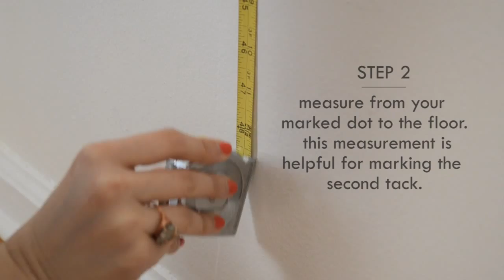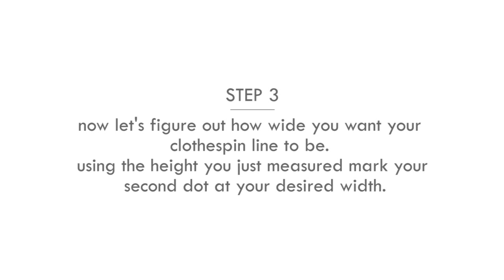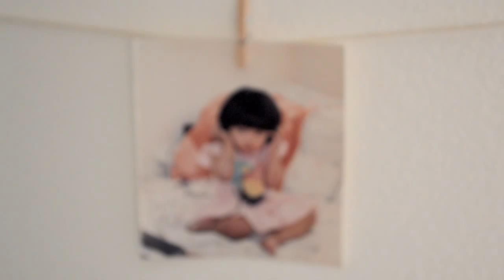Inspiration Clothespin Line - DIY Tutorial - BLCdiy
Our take on an inspiration board using things you can find around the house!
You can hang photos, quotes, hand written letters, magazine clippings, and postcards to name a few.  By using clothespins it makes it easy to change things around as much as you want to create mood boards, photo displays, or anything to keep you inspired.

Found Around the Home:
- Clothespins / Paper Clips (you can substitute these instead of what we bought)
- Tacks / Push Pins / Nails
- Twine / String / Thin Metal Wire
- Measuring Tape / Ruler
- Hammer

Purchased:
- CREATOLOGY Mini Wooden Clothespin (Michael's)

Buy less crap, do it yourself!